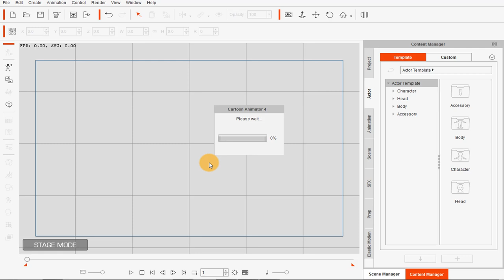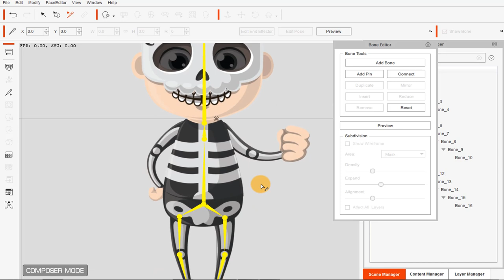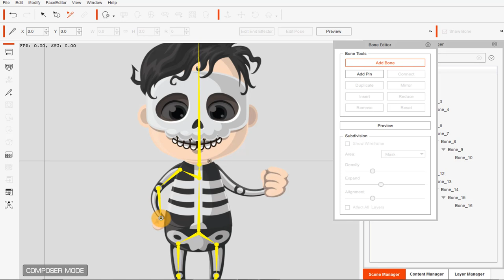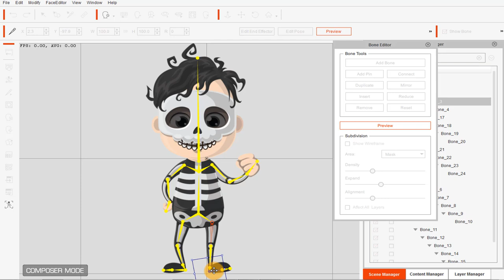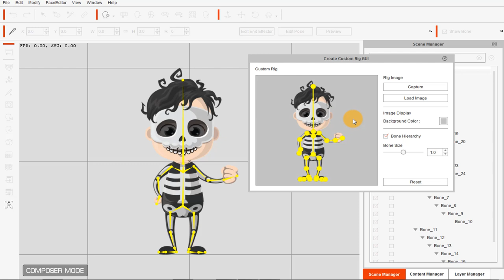How to create custom rig a character in cartoon animator 4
Hi.. everyone, this is the video I'll try to show how to Custom Rig a Character in cartoon animator 4 hopes you like this animation tutorial.
So watch this new 2d custom rig character tutorial and try it at homework.

1 How to Rig a character?
2 How to custom Rig
3 How to Rigging a png file character
4 How to add bone in cartoon animator 4
5 How to 2d character rigging

1. Moho 12 character create tutorial and animation

2. Car animation and Helicopter landing animation -  cartoon animation 4

3. How to use more scenes in one project cartoon animator 4

4. Creating a custom Scene inside cartoon animator 4

5. How to make a Facebook 3d photo in photoshop just 4 minutes.

6. Smart IK and FK animation cartoon animator 4